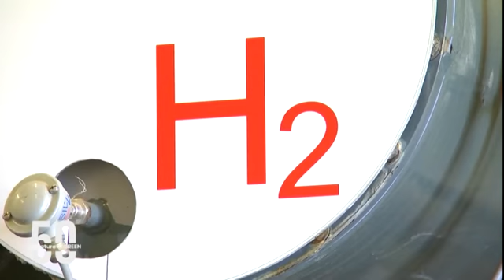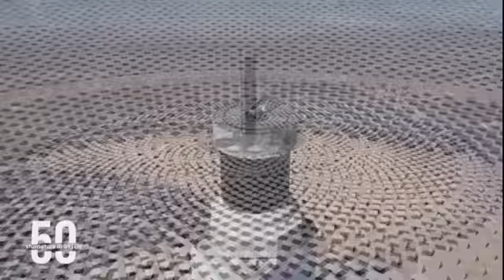50 SFUMATURE DI GREEN 23-11-2022